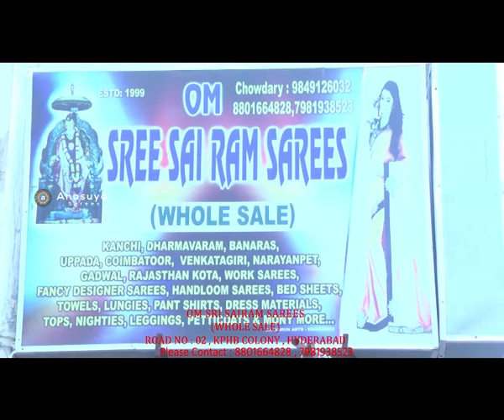తక్కువధరలో ఆలోవర్ వర్కు చీరలు|| Best Work Sarees With Low Price|| Trending Collections